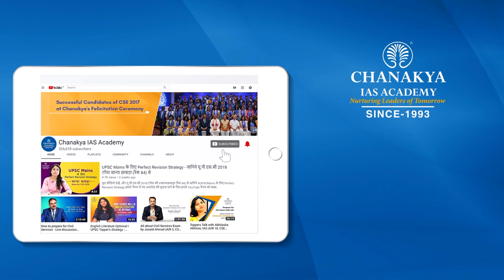UPSC CSE Interview tips | Body Language and mindset in IAS Interview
What should be the body language and mindset of a candidate while giving UPSC CSE Interview. Tips by 2015 IAS Toppers and Success Guru AK Mishra

What role does nonverbal communication play in an interview, what approach a candidate should have a night before the interview and how to be calm during the interview